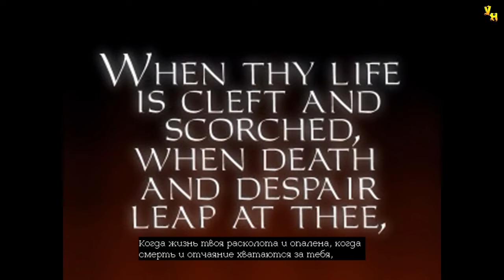Thief: The Dark Project (Gold) | Странные союзники | Эксперт | Серия 53 | Нападение на Молотов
Прохождение игры Thief: The Dark Project (Gold)
Миссия: Странные союзники
Серия 53: Нападение на Молотов

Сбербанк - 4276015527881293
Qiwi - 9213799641